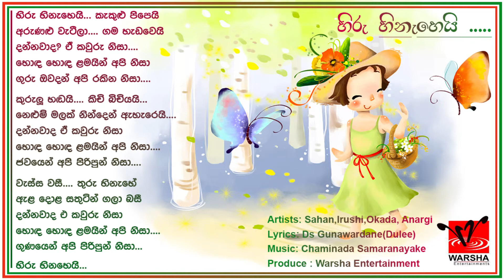hiru hineheyi karaoke track warsha entertainment 2015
music chaminda samaranayaka
produced by warsha entertainment 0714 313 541